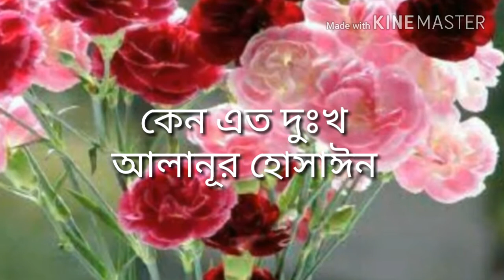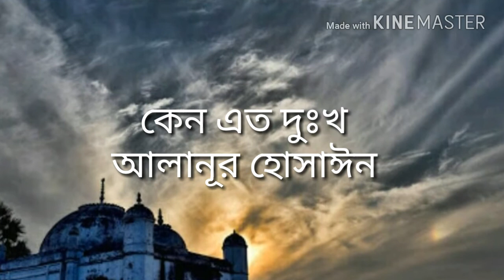কেন এত দুঃখ। এই সময়ের সেরা কবিতা। Kobita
নিত্য দিনের দু:খ বেদনাগুলি চাপা পরে আছে হৃদয়ের গভীর তলদেশে । বার বার আশার ফুলগুলি নিরাশার অন্ধকারে .